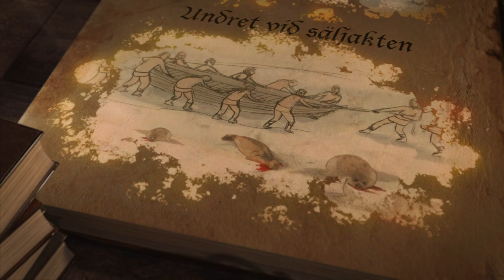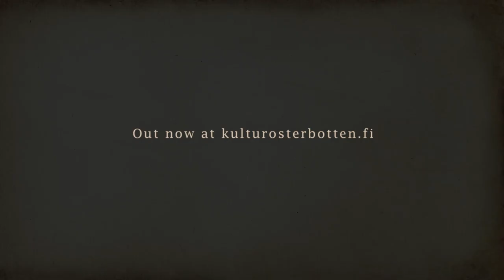Trailer Medeltidens Österbotten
Trailer for the narrated stories about medieval Ostrobothnia